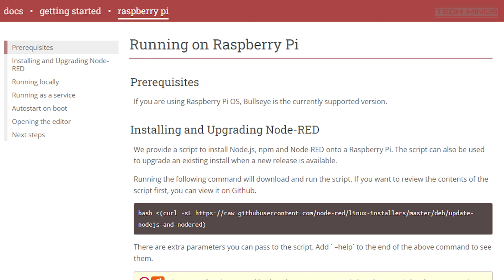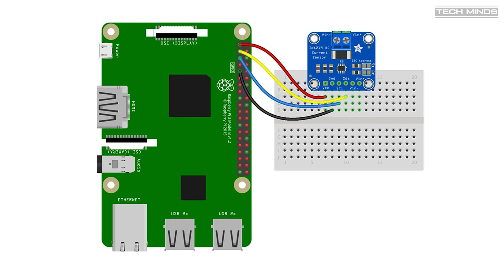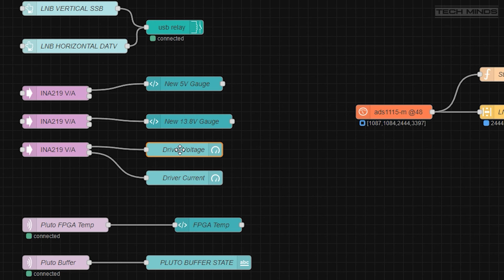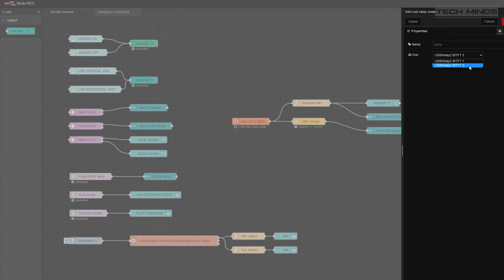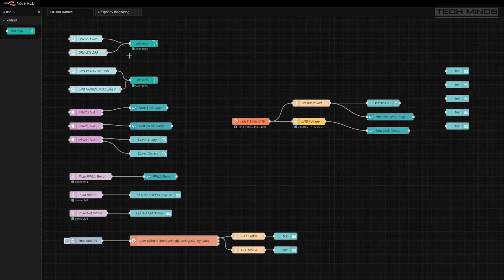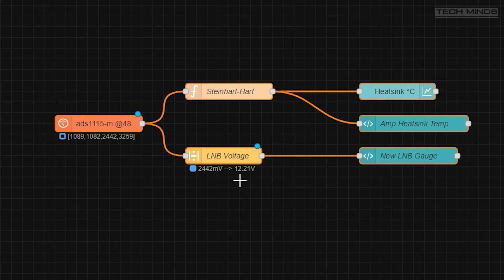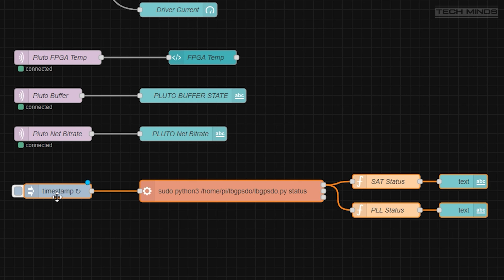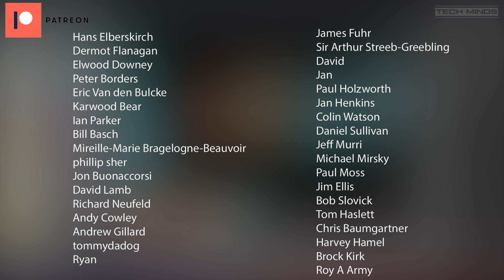How I Made My QO-100 Control Dashboard With NODE RED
In this video I will show you how I put together the dash board which remotely controls my QO-100 NB & WB Transceiver, using NODE RED.

If you would like to show your support for this channel, then please consider becoming a member by clicking here: